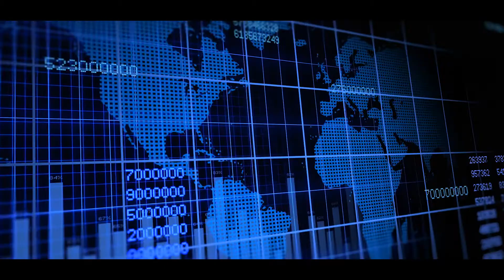RIA Edge 2022: A new event for the most influential and fastest-growing RIAs